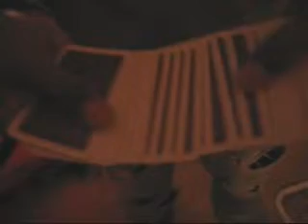Spinning Card Trick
FF EEN LEUK KUNSTJE